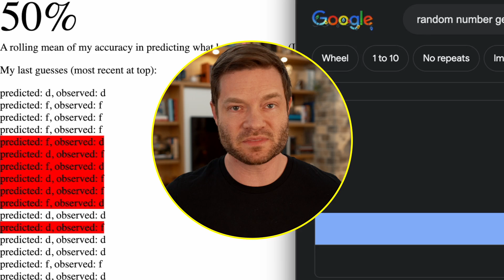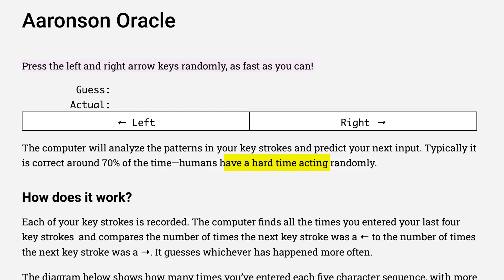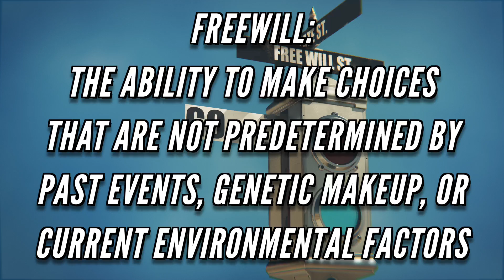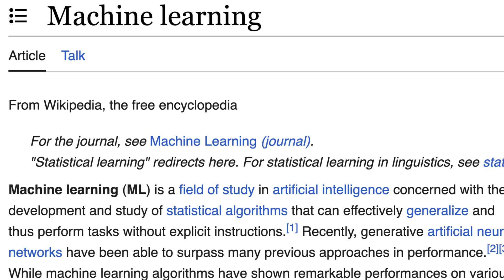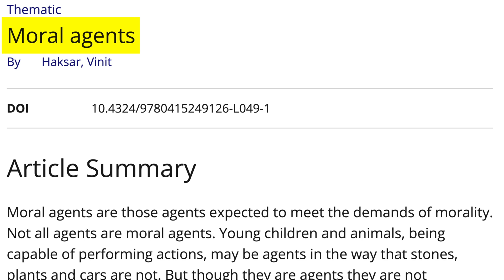Will Machines Ever Have Free Will?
In this video, we'll explore the age-old question of whether machines can ever have free will and how it relates to artificial intelligence. Free will, a concept that has puzzled philosophers, theologians, and scientists, raises questions about morality, destiny, and consciousness.

We start by playing the Free Will Game, which demonstrates how difficult it is to make truly random choices. This challenges the idea of true free will, especially when probabilistic models can predict our actions with high accuracy.

Free will is defined as the ability to make choices not predetermined by past events, genetics, or environmental factors. This concept forms the basis for our moral and legal responsibilities.

The debate on free will in humans centers around the conscious self, with some believing it's inherent and others seeing it as an illusion created by the complexities of the human mind.

When it comes to AI, the question is whether it can possess free will. We discuss the relative nature of free will based on predictive power, and how AI's "creativity" is constrained by algorithms and training data.

AI, fundamentally, is a product of complex programming and machine learning. It can analyze data, learn patterns, and improve over time, but this doesn't equate to free will.

The heart of the AI free will debate lies in whether AI "feels" like something, akin to the consciousness experienced by beings like frogs and aunts. If AI has free will, it raises ethical questions regarding accountability, rights, and the treatment of AI as conscious beings.

Creating AI with free will brings up ethical concerns about using conscious beings for human ends and whether they should be protected from exploitation. It challenges our understanding of intelligence and human value.

In conclusion, the existence of free will, whether in humans or AI, remains a complex and philosophical question. And there's a possibility that our perception of free will is an illusion shaped by evolution.

00:00 - Is Free Will Real? AI Challenges Ancient Beliefs!
00:34 - The Free Will Game
02:12 - Free Will: A Human Prerogative?
05:59 - Programming Predetermination: The AI Paradigm
07:19 - The Illusion of Autonomy
08:45 - The Consciousness Conundrum